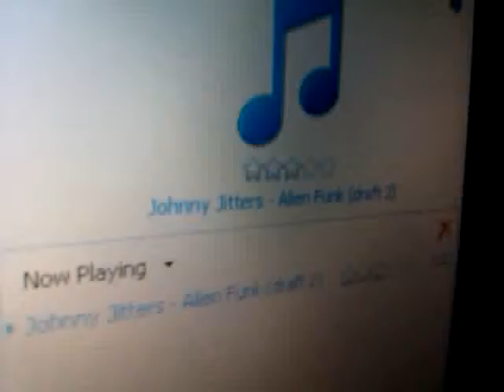Johnny Jitters - Alien Funk (cell-lofi excerpt)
very poor music quality  accompanied with rough video taken from cellphone..